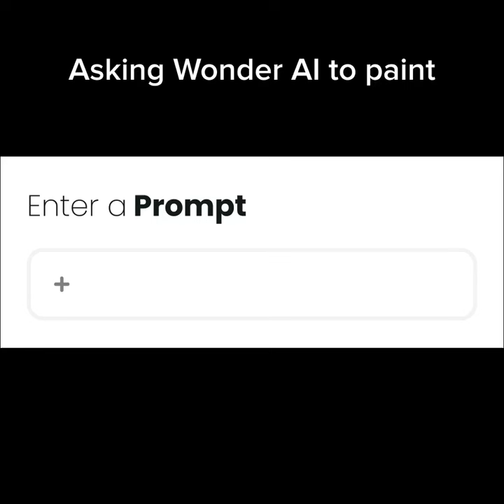A man and a woman enjoying Pinot noir in a 1980’s movie theatre pinotnoir theatre wonderapp #1980